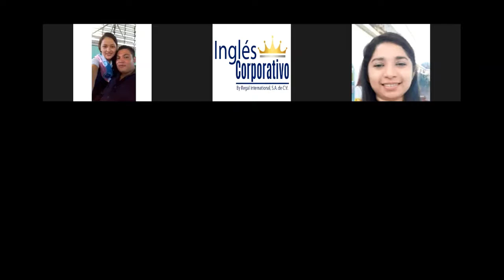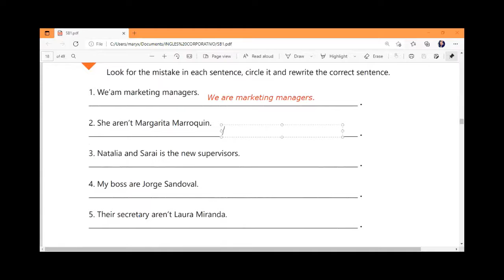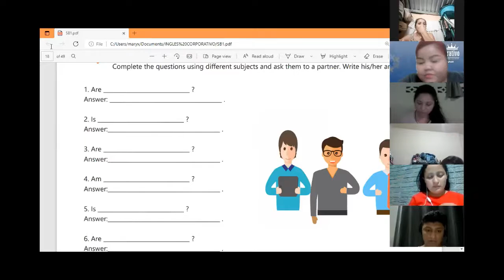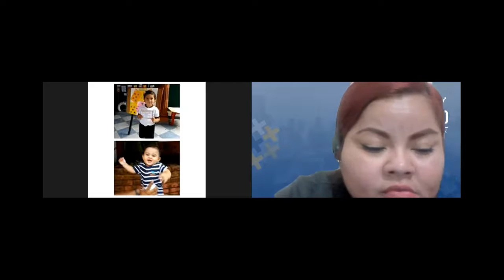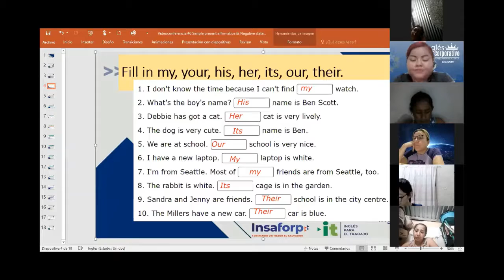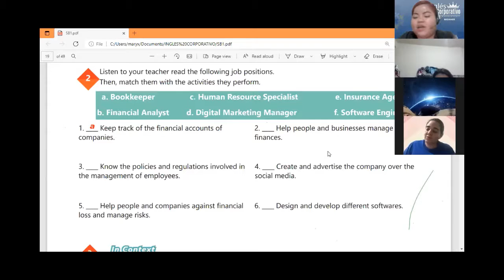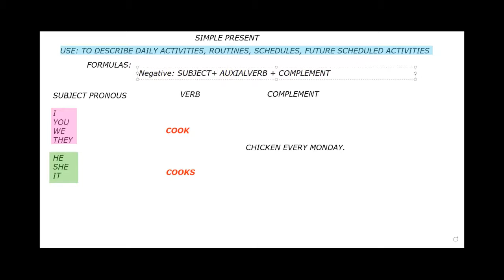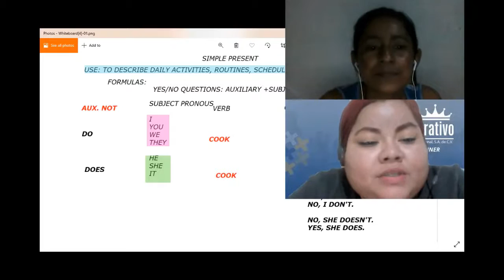Ingles Corporativo-Videoconferencia #6 Simple present affirmative & Negative statements